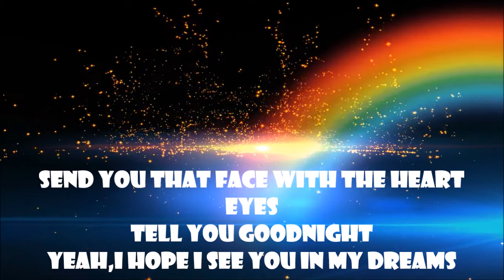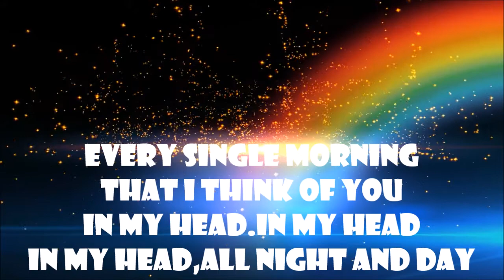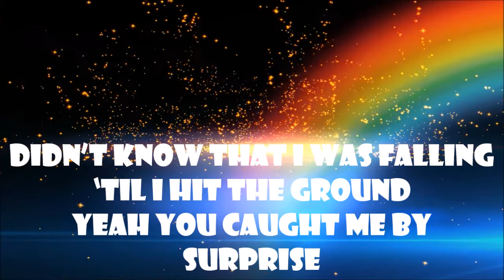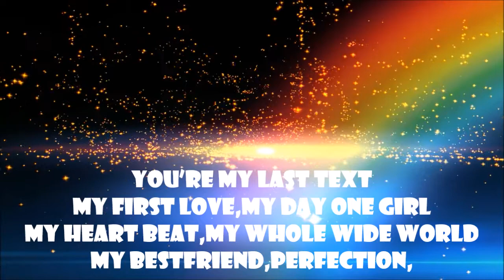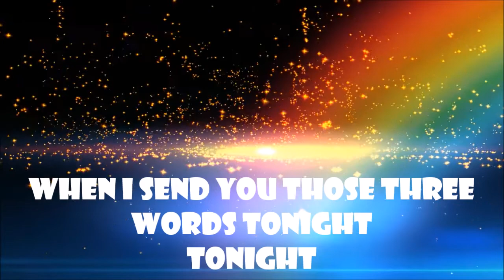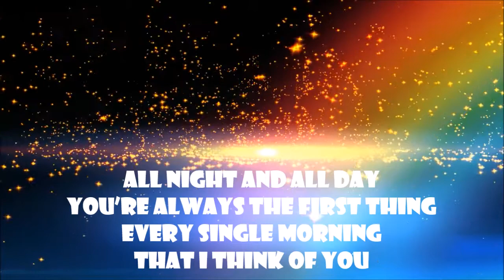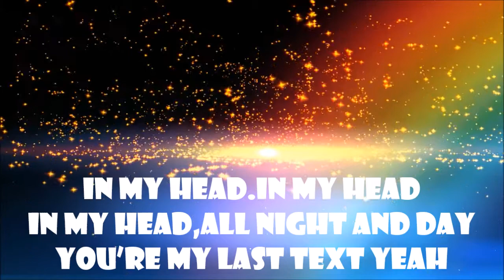Jacob Sartorius-Last Text LYRICS